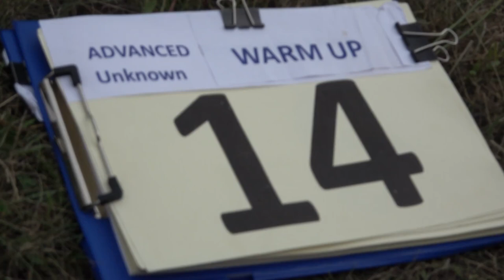WUP2 Eugen Schaal P3 FreeUnknown